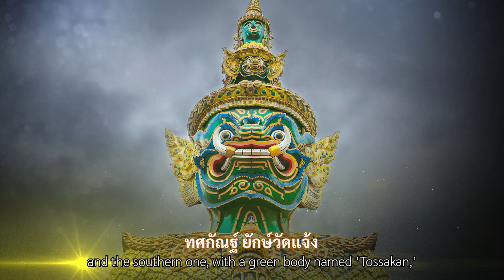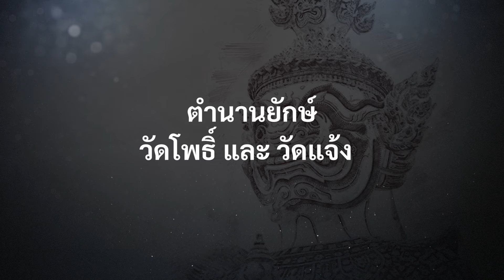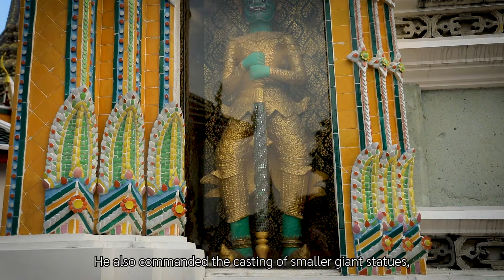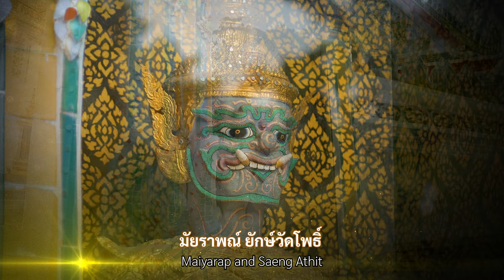ย้อนชมตำนานยักษ์วัดโพธิ์ วัดแจ้ง